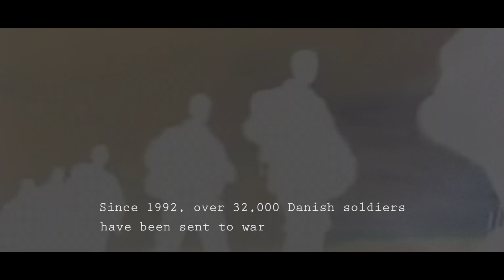Triangle Razorbacks & Deed In Karma - No Traffic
Triangle Razorbacks og Deed in Karma ønsker med nummeret ’No Traffic’ at skabe opmærksomhed omkring Danmarks veteraner og foreningen støt soldater & pårørende.

Siden 1992 er over 32.000 danske soldater sendt ud i verdens brændpunkter. Ca. 1/3 af vore veteraner kommer hjem til et liv med posttraumatisk stress (PTSD). Efter seks år har næsten halvdelen af veteranerne stadig svære symptomer, som f.eks. depression, angst og rastløshed.

De syv-dobbelte danmarksmestre i American Football, Triangle Razorbacks har sammen med rockbandet Deed In Karma skabt en kampsang og en musikvideo, som sætter fokus på hjemvendte soldaters liv med PTSD. Nummeret og musikvideoen vil blive udgivet i forbindelse med den officielle flagdag for Danmarks udsendte soldater tirsdag 5. September 2017.

Triangle Razorbacks og Deed In Karma sætter med denne udgivelse fokus på et ømt kapitel i dansk krigshistorie. Danmarks rolle som krigsførende nation har øget behovet for fokus på og støtte til de mange kvinder og mænd, som med fare for eget liv og helbred tjener deres land, og som alt for ofte må kæmpe en kamp for at få et godt liv ud af den hverdag, som nogle gange rammer med så stor kraft, at den slår luften ud af en.

Med denne udgivelse vil Triangle Razorbacks støtte foreningen Støt Soldater og Pårørende, som gør et stort og vigtigt arbejde med at skabe bedre forhold for Danmarks veteraner.

Musikvideoen er produceret af fotograf og filmfortæller Jonas Normann, som med sine intense og stemningsmættede billeder fortæller historien om veteranen Morten, som finder en vej igennem sin PTSD i det fællesskab, som er klubben Triangle Razorbacks.

Musikken vil være tilgængelig digitalt på Spotify, Apple Music mfl.